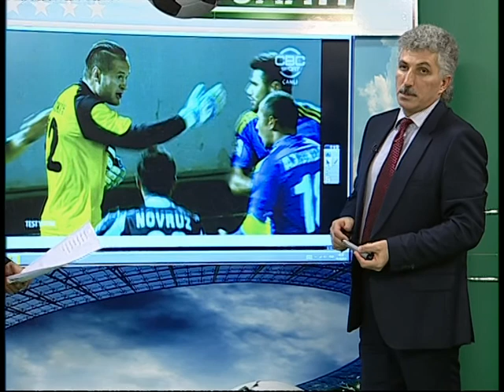FUTBOL SAATI 2 CI HISSE 19 10 2015